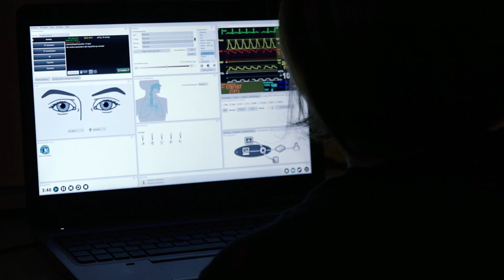Simulatielab HOGENT verpleegkunde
In het simulatielab oefenen studenten verpleegkunde met een high fidelity patiënt simulator (HFPS), een simulatiepop die alles doet wat een echte patiënt doet. De aansturing hiervoor gebeurt vanuit de regiekamer, waar je de hartslag, ademhaling en geluiden helemaal kunt instellen. Tegelijkertijd worden de acties van de studenten opgenomen om later te analyseren. Naast simulatiepoppen werken we ook met gecertificeerde LOTUS-acteurs (Landelijke Opleiding Tot Uitbeelding van Slachtoffers). Die nemen de rol van patiënt zo realistisch mogelijk op.

Hoe verloopt zo'n simulatie? We starten altijd met een briefing alvorens te starten met het scenario zelf. Die kunnen net als in het echte leven heel uiteenlopend zijn. Nadien volgt er altijd een debriefing.

Meer weten over verpleegkunde aan HOGENT? Kijk snel eens op